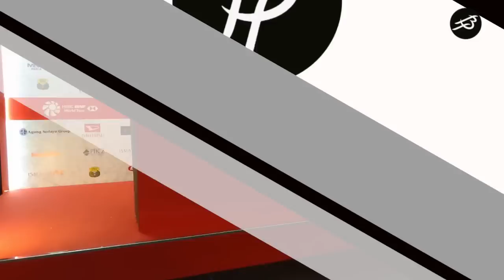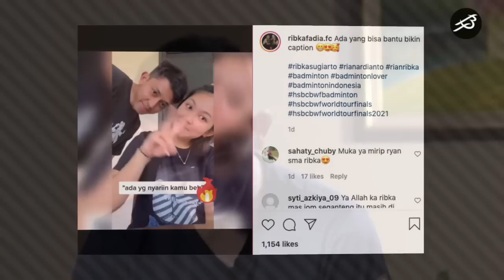Pikat Artis & Atlet Pelatnas Cantik.! Seperti Ini Sosok Pasangan Fajar Rian Andalan Baru Herry IP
Lagi dan lagi, cabang olahraga bulutangkis kembali mengharumkan nama bangsa Indonesia di kanca dunia. Siapa lagi kalau bukan Fajar Rian, juara Indonesia Master 2022. Pe tepok bulu ini, memang beberapa kali memberi kejutan yang membuat ia semakin dikenal oleh badminton lovers. Nah spesial di segmen kali ini, kita akan mengungkit fakta-fakta dari Fajar Rian. Sebelum melangkah jauh-jauh nih Sobat BP. Mungkin kita liat perjalanan karir dari Fajar Rian dulu kali ya?  Karena menurut feeling aku nih, kita cuma tau Fajar Rian dalam beberapa tahun terakhir. Yah kedua pe tepok bulu ini, memang tak asing lagi ditelinga masyarakat Indonesia. Ternyata nih pemilik nama lengkap Fajar Alfian, mulai menyukai badminton sejak duduk dibangku sekolah dasar. Usut punya usut, Fajar Alfian jatuh cinta dengan dunia badminton karena sering melihat sang ayah bermain bulutangkis.